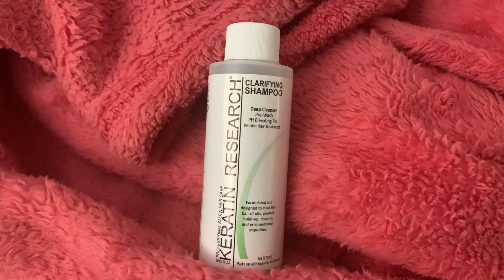Keratin Hair Care at Home||Product Test|Inverto60